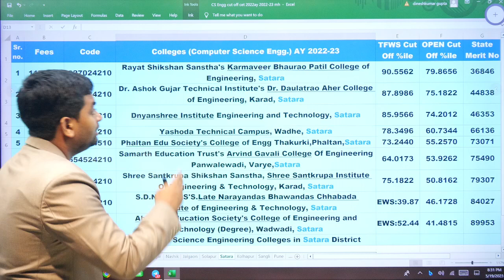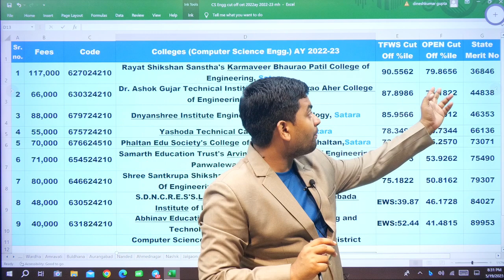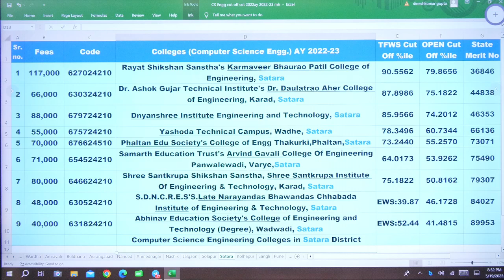Best Computer Engineering Colleges in Satara with Fees & MHT-CET 2022 Cut off | 2022-23 | Dinesh Sir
Satara Engg. Colleges Complete Details | Purely Based on Maharashtra State CET Cells Information: This information will be helpful during CAP Process Admissions: Complete CAP Round Admissions details of Academic Year 2022-23 like Fess, Cut Off etc.

Dinesh sir Team Helpline: 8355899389/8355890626

How to Enroll in Dinesh sir course ?